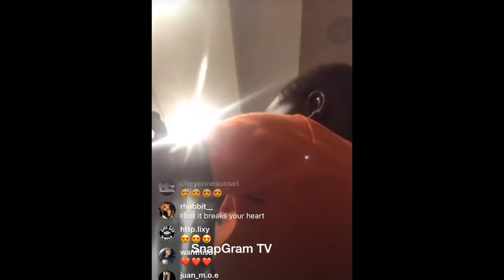Kodak Black "Son Begs Him To Go Outta Town With Him"